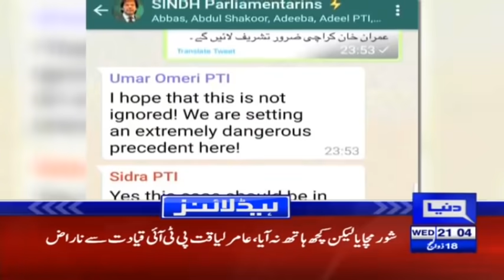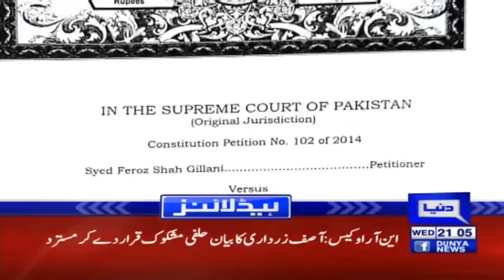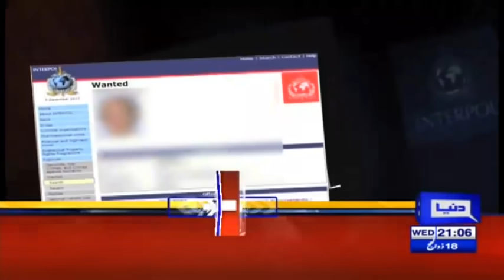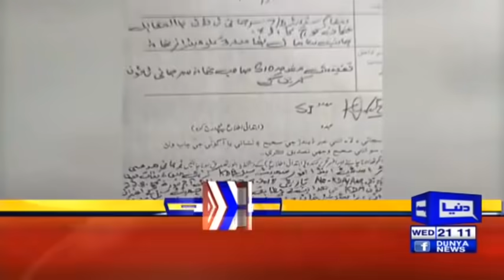NAB grills Khawaja Saad Rafique for three hours | Headline & Bulletin 9 PM | 29 August 2018 | Dunya